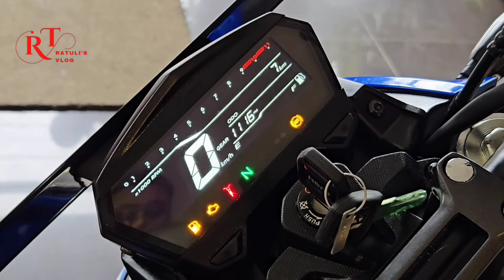Hero Xtreme 125R - Total Walkaround Review in Bangladesh (Price & Details)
Hero Xtreme 125R price in Bangladesh is 171,000 BDT. This Bike is powered by 125cc, which generates a Maximum power of 11.40 Bhp @ 8250.00 RPM, and its maximum torque is 10.50 NM @ 6500.00 RPM. This Bike mileage in city 66 KM (approx.).  and on highway 70 KM (approx.). It has a Single Channel ABS Braking system with Tubeless tyres. Seat Height is 794 mm, and Weight is 136 KG. Top Speed 100 KMPH (approx.)

Title: Vote
Artist: Otis McDonald